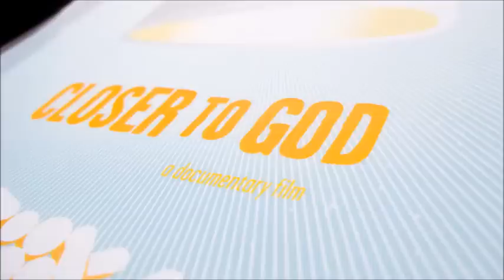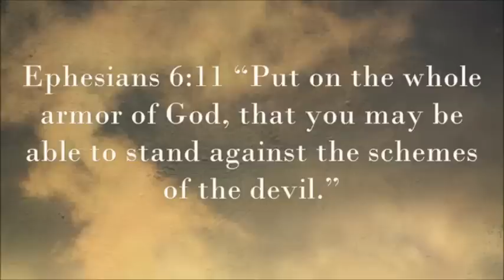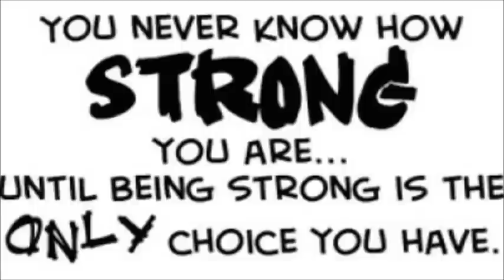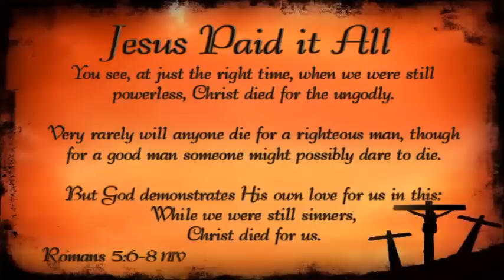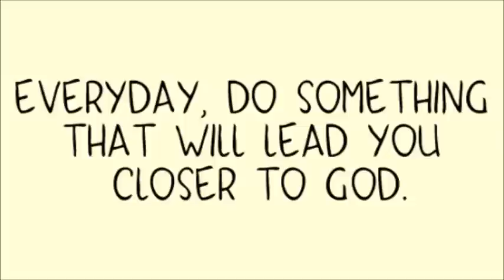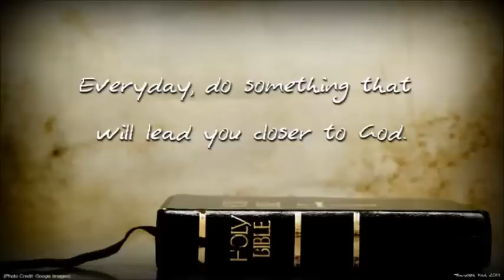The Perfectly Possessed ~ by Zeph Daniel